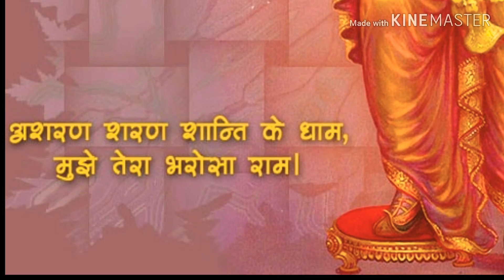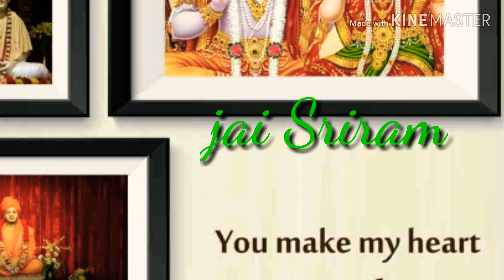Prem Mudit Man Se Kaho ... Ram song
प्रेम मुदित मन से कहो, राम राम राम
श्री राम राम राम, श्री राम राम राम,
श्री राम राम राम
पाप कटें दुःख मिटें, लेत राम नाम।
भव समुद्र सुखद नाव, एक राम नाम॥
🙏🙏🙏 Jai Sriram 🙏🙏🙏